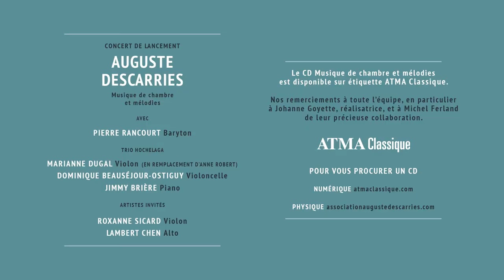Berceuse d'Auguste Descarries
"La berceuse" d'Auguste Descarries captée lors du concert de lancement de l'album Descarries: musique de chambre et mélodies avec le Trio Hochelaga et leurs invités.

Pour écouter, télécharger ou acheter l'album complet "Auguste Descarries : Musique de chambre et mélodies", suivez ce lien 👇